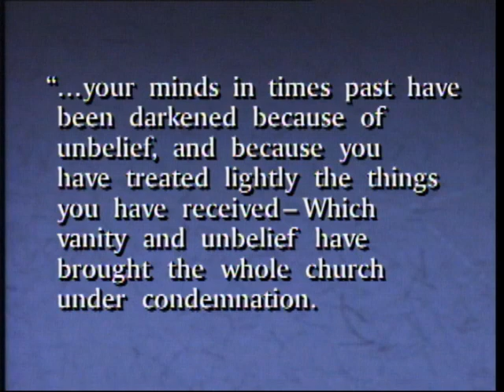A Testimony of the Book of Mormon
Russell M. Nelson - When you read the Book of Mormon, concentrate on the principal figure in the book—from its first chapter to the last—the Lord Jesus Christ.